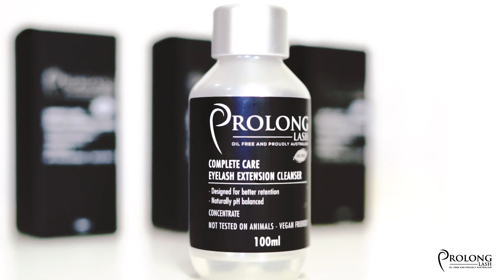Prolong Lash : Our 10-YEAR JOURNEY in just 60 seconds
From humble beginnings to becoming a leader in the eyelash extension industry, Prolong Lash worked tirelessly to create high-quality lash products that make women feel confident and beautiful.

Discover ProlongLash on socials and stay on top of our news, tips and much more!